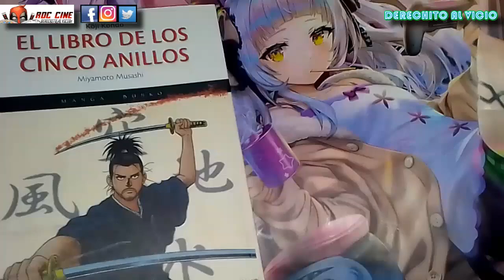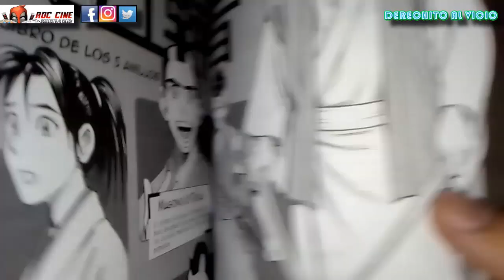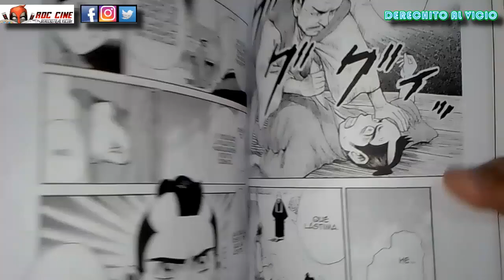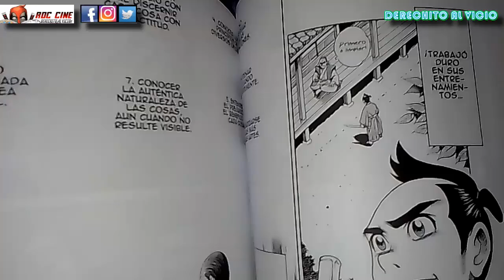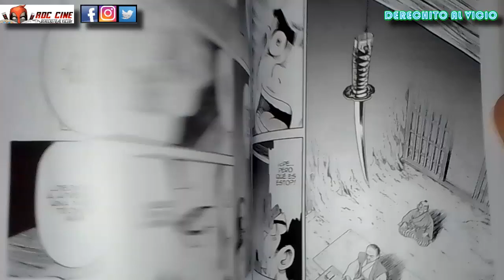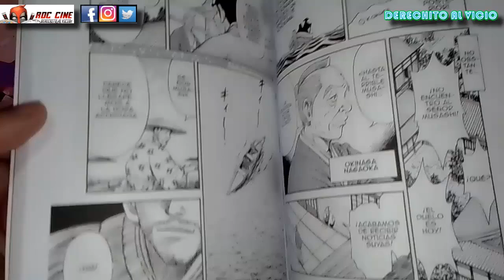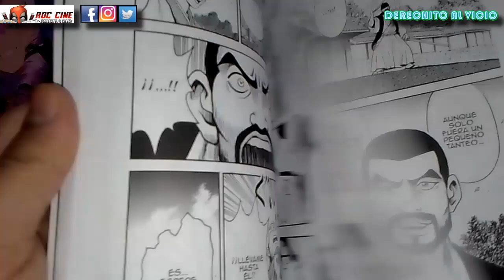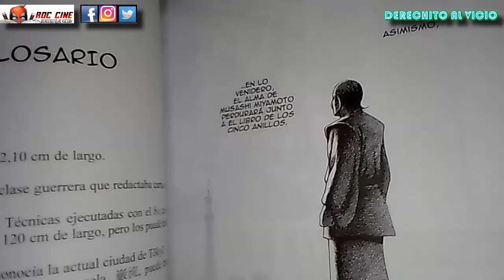El Libro de los Cinco Anillos | El Manga de Musashi Miyamoto | Editorial Quaterni | RDC Cine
Derechito al Vicio! Hoy veremos el manga de El Libro de lso Cinco Anillos, el cual adaptara la creación de estos libros por parte del legendario samurai Musashi Miyamoto y el encuentro con sus unicos discipulos!! No te lo pierdas!!